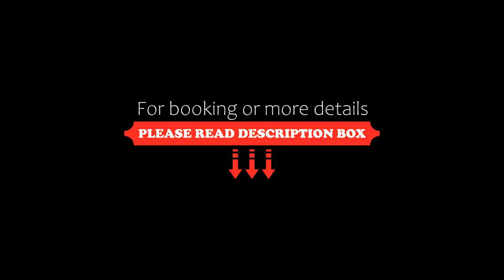Yarram Commecial Hotel Motel, Yarram, Australia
About Property:
Located in Yarram, Yarram Commecial Hotel Motel features a restaurant, bar and free WiFi. The hotel has a fax machine and photocopier and an ATM machine that guests can use.
At the hotel, each room is equipped with a desk, a flat-screen TV, a private bathroom, bed linen and towels. Guest rooms will provide guests with a wardrobe and a kettle.
Morwell is 44 km from Yarram Commecial Hotel Motel, while Foster is 42 km away.
Property Type: Hotel
Address: 238 Commercial Road, 3971 Yarram, Australia
Searching For
1. Yarram Commecial Hotel Motel - Yarram - Australia
2. Yarram Commecial Hotel Motel - Yarram - Australia Address
3. Yarram Commecial Hotel Motel - Yarram - Australia Rooms
4. Yarram Commecial Hotel Motel - Yarram - Australia Amenities
5. Yarram Commecial Hotel Motel - Yarram - Australia Offers and Deals
Audio Credit:
Track Title: Blank Slate
Artist: VYEN